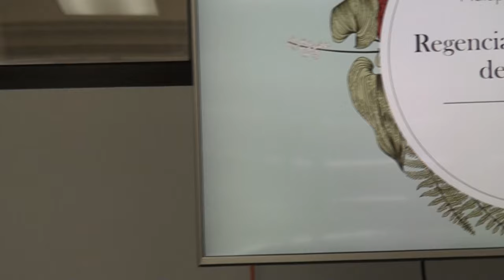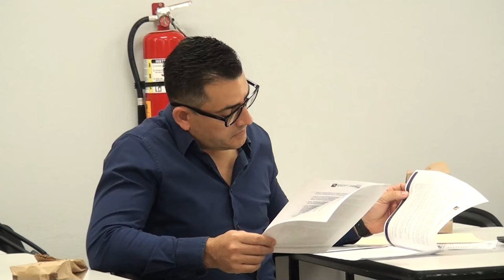Emprendedores aclaran dudas sobre los requisitos legales que rigen la producción de alimentos empaca